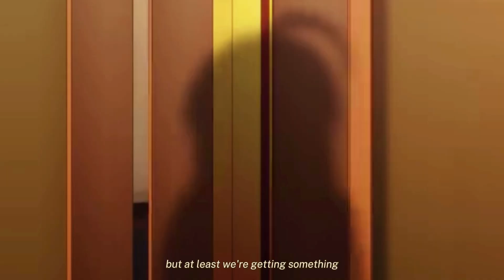This week Anime News ~ Toilet bound, Honey lemon soda and more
This is the anime announcement happened this week.
I don’t own any of the clips i have used in this video.